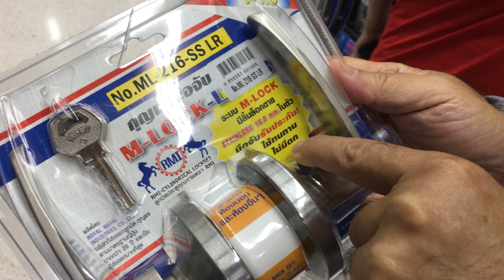Saturday Swim | ว่ายน้ำวันเสาร์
FILM

MUSIC
JNSN - Groove

CAMERA & GEAR
Sony RX100V
iPhone 6s